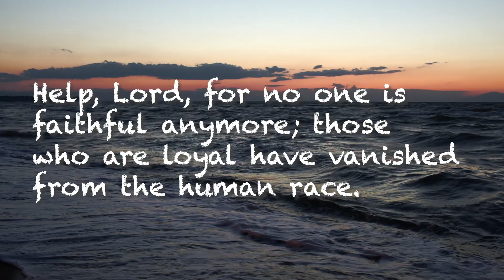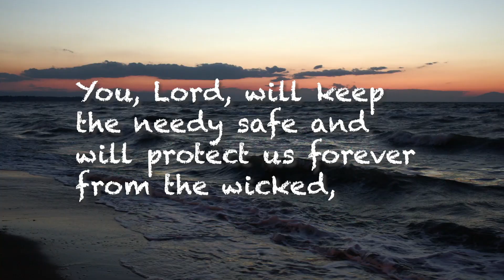Psalm 12 | Daily Scripture | A Psalm of Lament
Day 12 of walking through the book of Psalms. Daily scripture for study, anxiety, stress relief, sleep, and meditation. A Psalm of Lament.

☕️ This Podcast is not Monetized yet, but you can support by clicking this link: ☕️
(10% will be tithed to missionaries and local ministries)

Small Note I wrote these two prayer journals but if you click the link I also might receive a small commision.
Men's Prayer Journal
Women's Prayer Journal

AirPod Pro 2nd Gen